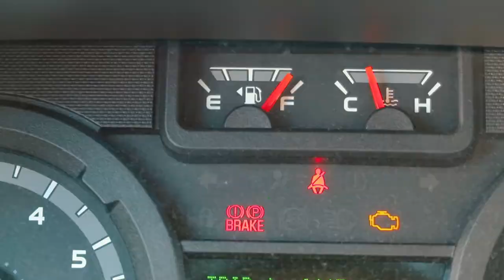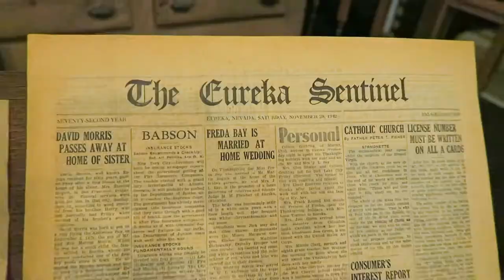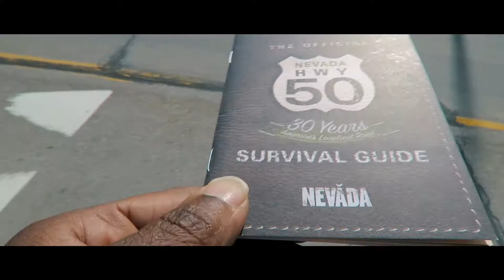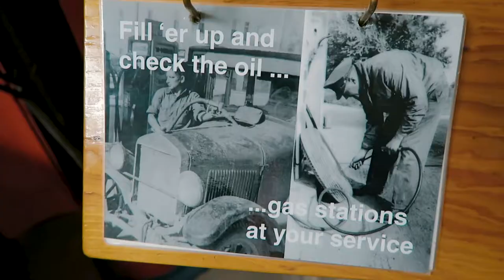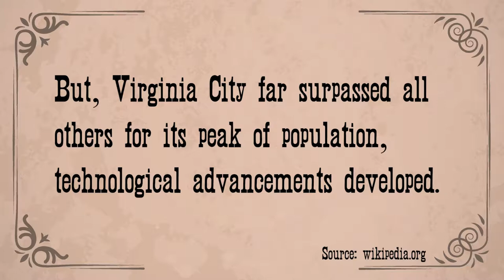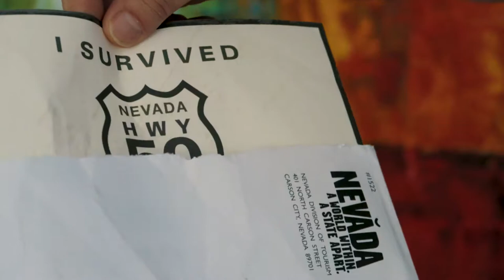Stempeltjes op de Loneliest Road | USA coast to coast roadtrip | Escape Campervan | Vlog 17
Op Wereldreis TV doen wij met korte vlogjes verslag van onze reisavonturen. In deze aflevering gaan wij op avontuur in de woestijn van Nevada en nemen de Loneliest Road van de Verenigde Staten (Highway 50), komen we vast te zitten en worden we zelfs gevangen gezet in een cel.